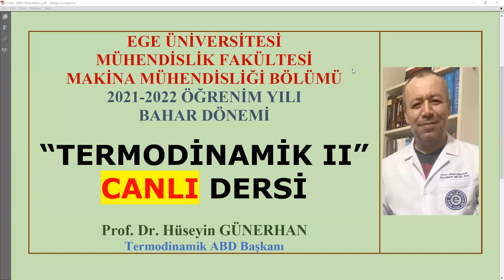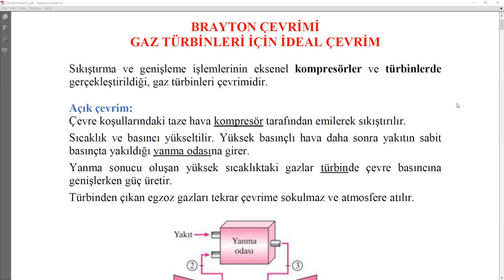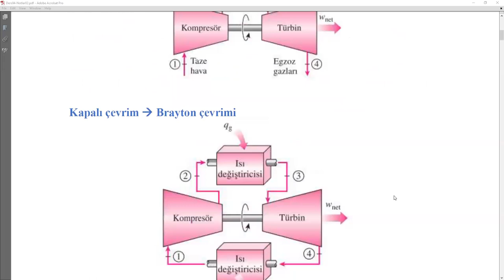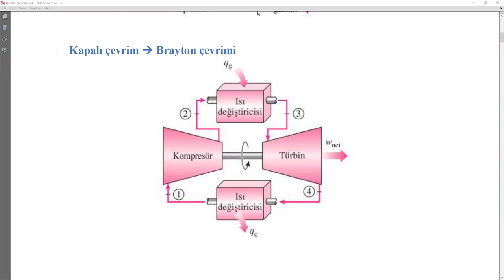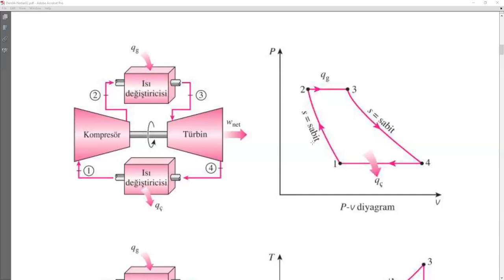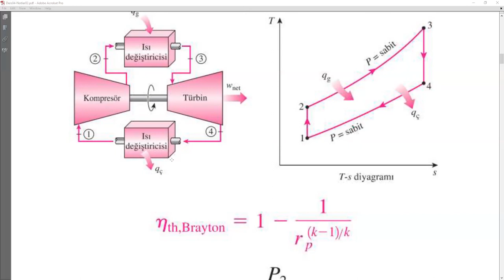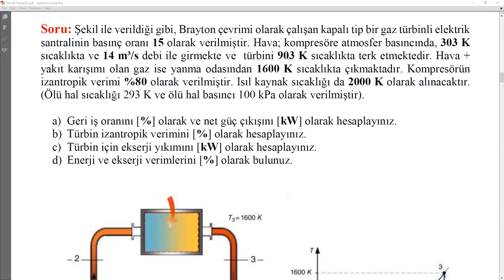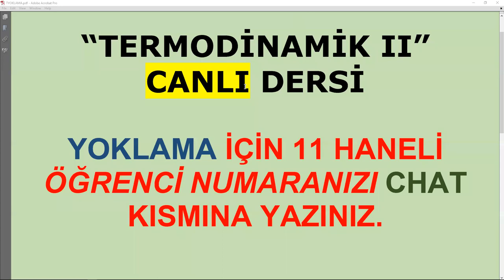TERMODİNAMİK/2021-2022 Öğretim Yılı/DersB04/Gaz Akışkanlı Güç Çevrimleri-02/Canlı Ders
TERMODİNAMİK
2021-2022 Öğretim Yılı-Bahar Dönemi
DersB04-CANLI DERS
Gaz Akışkanlı Güç Çevrimleri
Brayton Çevrimi
Gaz Türbinleri Çevrimi
Bu videoyu izlemeden önce ders notlarını indirip-dersi, ders notları ile birlikte izleyiniz.